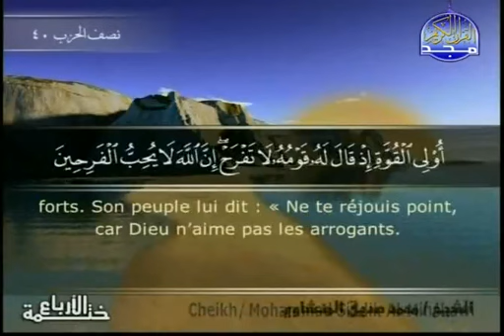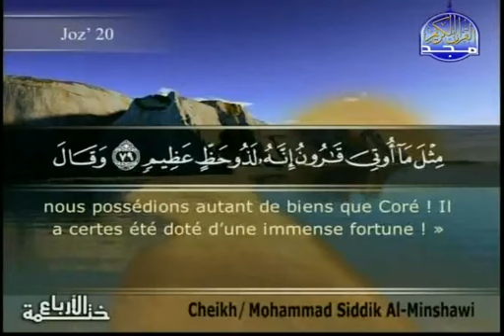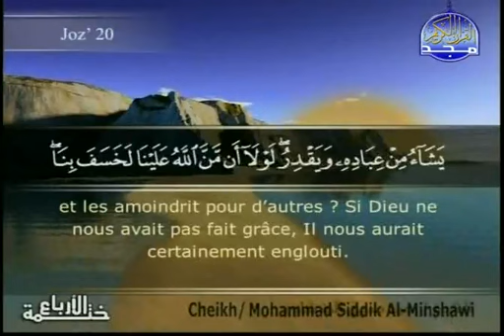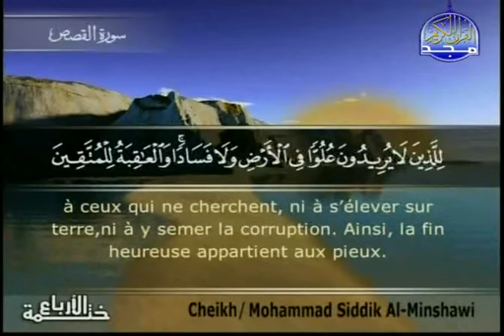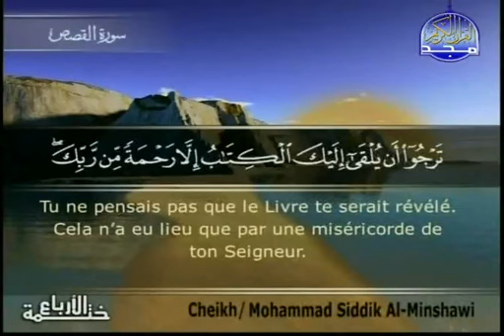EXTRAORDINARY - Surah 28 AL-QASAS 1 {Jebril} ST Français سورة القصص 1.flv